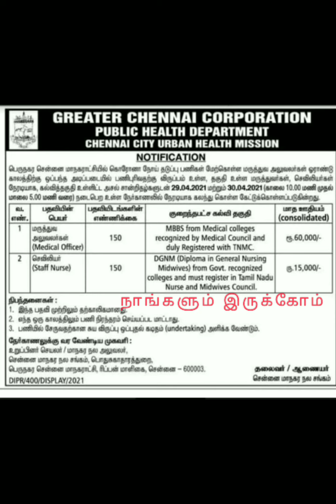Govt Hospitals Jobs In Chennai 2021| Tamilnadu Jobs 2021| Tamilnadu Medical Jobs 2021